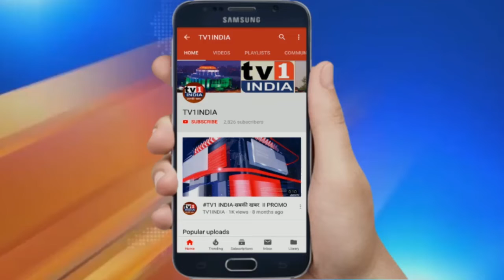Watch Top 10 Corona News Bulletin From Mumbai | 5 मिनट में 10 अहम खबरें